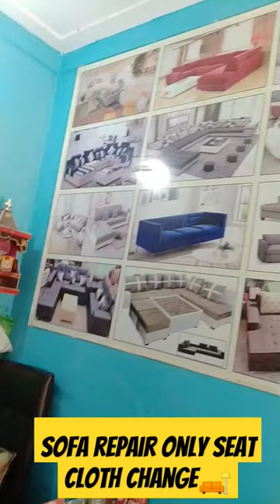sofa repair and order for new sofa set no_7303349131